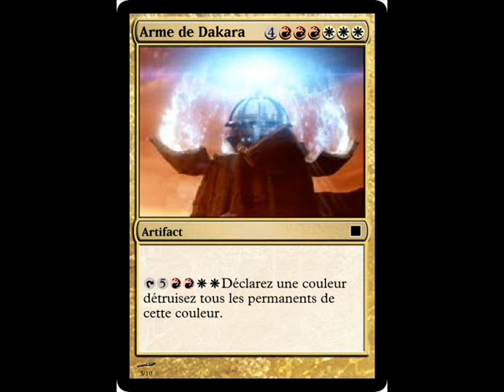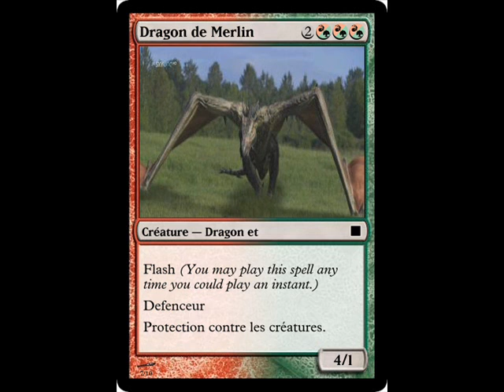Magic the gathering les anciens